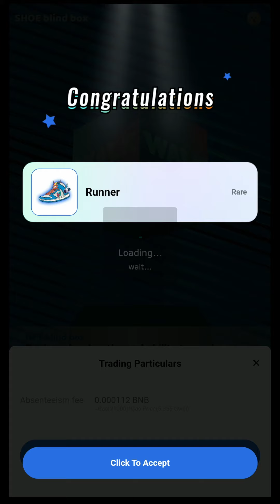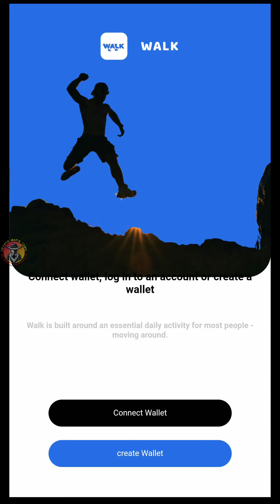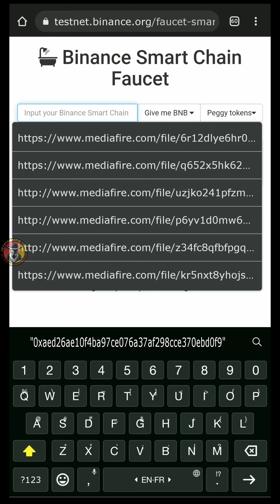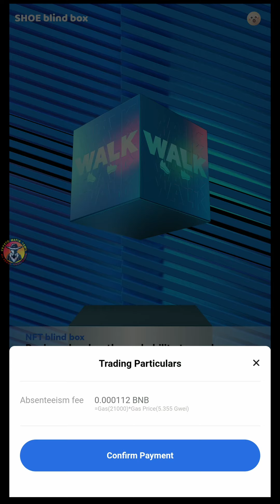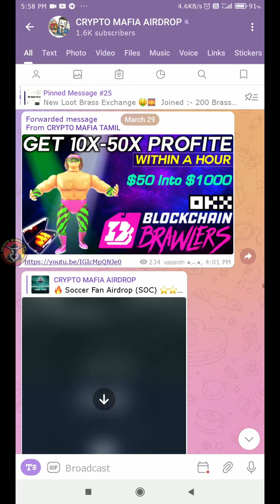Get $100💸 Worth Loot|Latest Walk2Earn NFT Airdrop🤑|Get Free W2E Token|Viral Loot😍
HI FRIENDS THIS VIDEO IS ABOUT LATEST STEP 2 EARN  NFT AIRDROP.

IMPORTANT VIDEO
🔸TRANSFER FUND FROM WAZIRX TO BINANCE @0% FEE